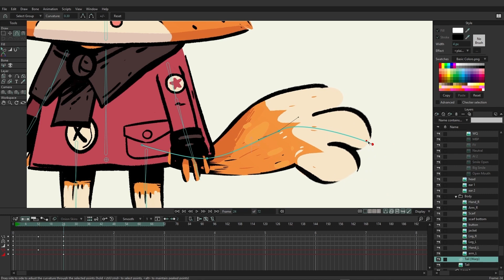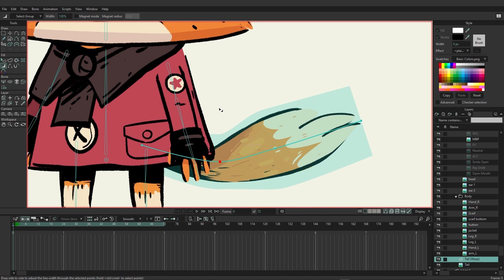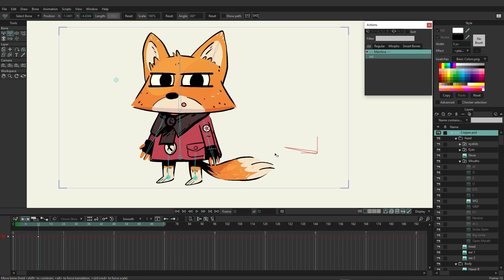11. Curvadores (Curvers)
IMPORTANTE: Esta es una traducción automática autorizada de los tutoriales originales en inglés creados por Chad Troftgruben y el equipo de Moho. La traducción no es perfecta, pero esperamos que este curso gratuito sea útil para nuestra comunidad de habla castellana.Para ver el curso original en inglés, visita este enlace

En esta serie de 38 tutoriales, rápidamente aprenderás todas las nociones básicas para trabajar con el software. Los tutoriales están organizados en 7 secciones y fueron diseñados para una fácil comprensión, de forma clara y directo al punto. Por favor, tener en cuenta que el tamaño total del curso es de alrededor de 1.5 GB.

Requerimientos del sistema

Moho Debut 14 o mayor, Moho Pro 14 o mayor. Sobre 1.5 GB de espacio de disco

Aprendiendo Moho de Principiante a Experto - Curso Gratuito

En esta serie de 38 tutoriales aprenderás rapidamente todas las nociones básicas para trabajar con el software.

Los tutoriales están organizados en 7 secciones y fueron diseñados para una fácil comprensión, de forma clara y directo al punto.

La interfaz
En la primera parte, aprenderás la interfaz general, como las estructuras de capas funcionan, cuál es la lógica de la línea de tiempo, como puedes animar personajes creados y como exportar tus animaciones.

Rigging con mapas de bits
En la segunda parte, te mostraremos como crear un personaje tipo marioneta desde un archivo Photoshop. Aprenderás a preparar la ilustración, crear esqueletos básicos e incluso crear distorsión de mallas y huesos inteligentes para animar expresiones fácilmente.

Animación básica
En la tercera parte, cubriremos conceptos de movimiento, cómo usar diferentes tipos de fotograma clave, por qué y cómo usar el gráfico e incluso crear ciclos de animación.

Dibujo vectorial
Videos del 16 al 21
Una vez que sepas todo lo básico del trabajo con imágenes, nos moveremos al dibujo vectorial con las herramientas de Moho. En esta cuarta sección aprenderás todo lo relacionado a las herramientas de dibujo y relleno, lo básico de las máscaras, el poder de las formas líquidas, y finalmente, cómo dibujar un personaje entero dentro de Moho.

Rigging de vectores
La quinta sección te mostrará la diferencia entre el rigging de vectores e imágenes, cómo configurar huesos inteligentes para vectores, rigging de un personaje entero, crear huesos Vitruvianos y animar un personaje vectorial.

Animación de fondos
Video 27
Luego de todo esto, en la sexta sección nos moveremos a configurar nuestro fondo. Aprenderás a cómo crear el efecto de paralaje para darle más profundidad a tu escena, usando las herramientas de cámara e incluso añadir viento automático a tu escena.

Más herramientas en detalle
Finalmente, cubriremos otras herramientas que pueden ser útiles para tus personajes y escenas, como las diferentes opciones de la línea de tiempo, huesos controlados, el poderoso sistema de partículas, capas cuadro a cuadro, físicas automáticas, scripts, acciones, referencias, mallas cuadrangulares, pinceles y composición de capas.

El ejemplo y archivos originales que Chad usó en la creación de los video tutoriales están incluidos en la carpeta “ejemplo y archivos originales” o pueden ser descargados aquí:

Personajes y elementos ilustrados, son obra de Óscar Chávez. La ilustración del fondo fue hecha por María Pareja.

Para ver tutoriales de las nuevas herramientas de Moho 14, por favor revisar esta lista de Youtube:

¿Tienes preguntas o necesitas feedback? Únete a nuestro Foro oficial
Y servidor de Discord para compartir tu trabajo y discutir ideas con la comunidad de Moho